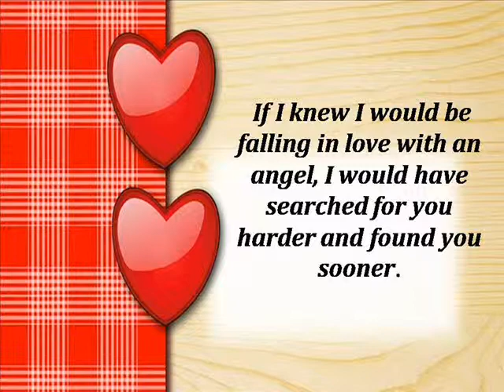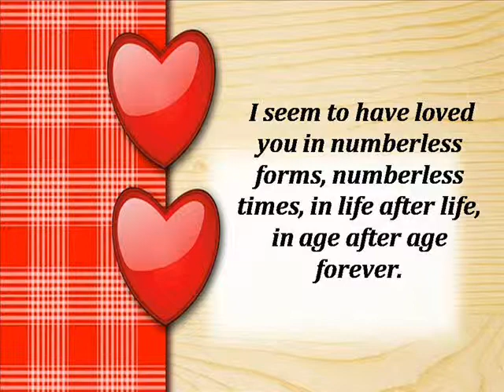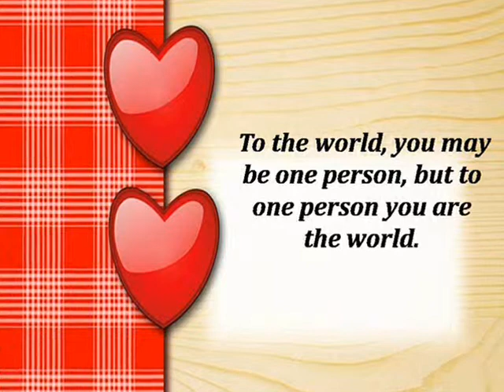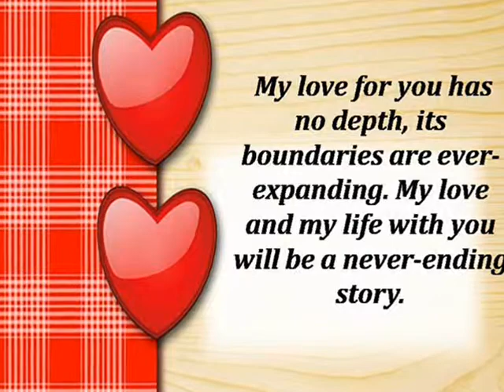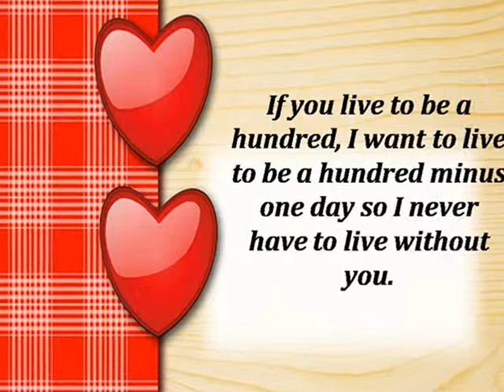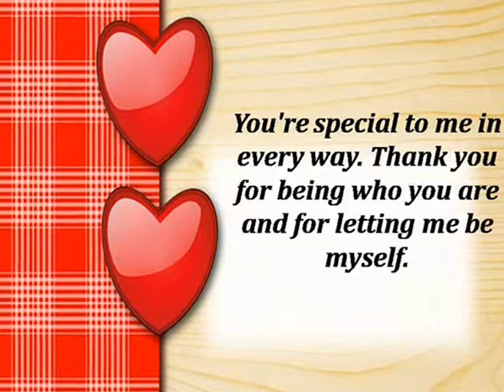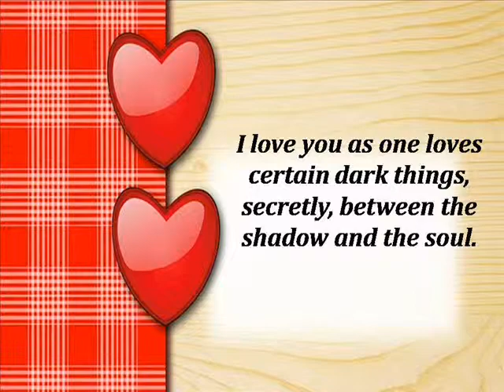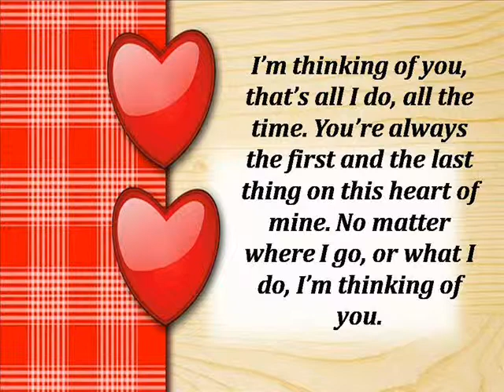Best Love Sayings & Quotes for Your Loved Ones!